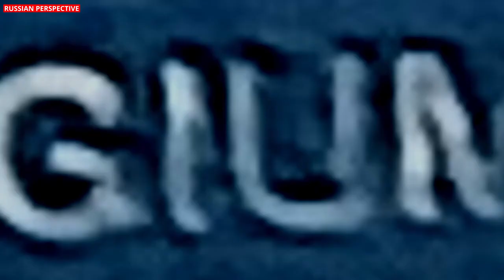Ukraine War Update - Helmet Cam Raid Inside Russia • Russian Grenade Tennis • Drones vs Helicopters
In this Ukraine war update we take a look at a lot of recently released footage from the frontlines of the war in Ukraine including a helmet cam raid in to Russia, a helmet cam firefight videos, incredible Russian frontline grenade tennis caused by a unfortunate grenade throw, a Ukrainian FPV drone hunting a Russian KA-52 Alligator helicopter mid-air and much more.

This update on the war on Ukraine is the first one so far in a long time where we get to see interesting Russian helmet cam footage aswell.

As always the video contains detailed commentary to deliver more context to the footage and this channel.

Military Leaks ® covers events, news, missions & facts from the Armed Forces including the Army, Navy, Marine Corps, Air Force, Coast Guard and more! Furthermore you will find content about military weapons, weapon systems, funny shorts and technology here. All footage on this channel is footage the Ultimate Military Archive has permission to use or consists of  derivative works created by the Military Leaks ® for educational and informational purposes. The appearance of Department of Defense visual information on the Military Leaks ® does not imply or constitute Department of Defense endorsement.

☑️ Command 20 Lb XL Heavyweight
☑️ Blink Video Doorbell
☑️ EBODA Bluetooth Shower Speaker
☑️ Voopwink Kids Headphones
☑️ PackIt Freezable Classic Lunch Box

☑️ Wifi Router
☑️ Video Editing Software

YOU CAN JOIN FACEBOOK GROUP HERE :-

THANKS 💗